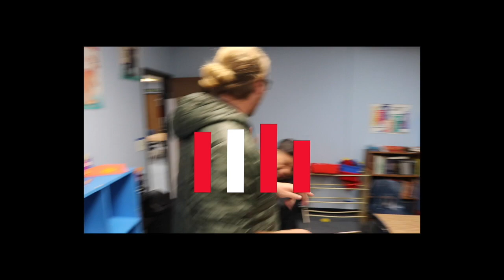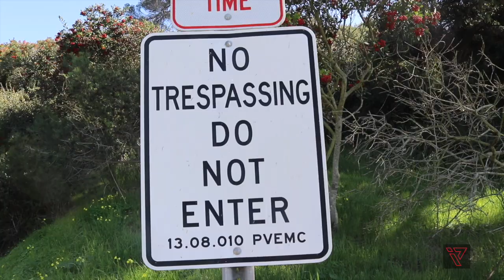Take a Ride (OFFICIAL MUSIC VIDEO)